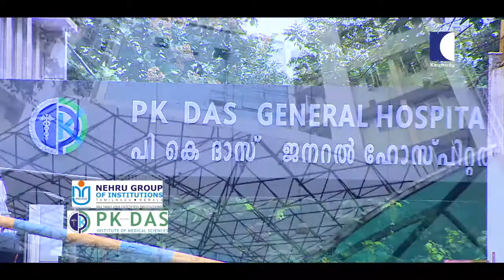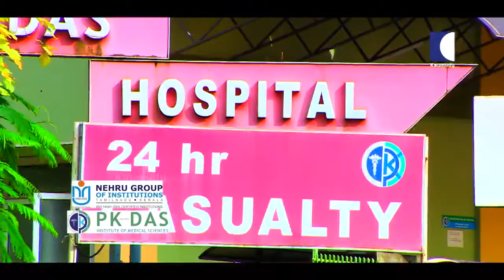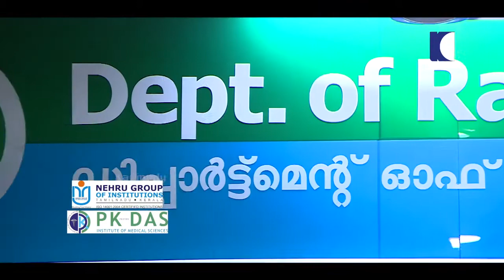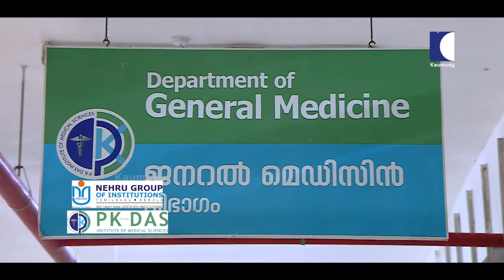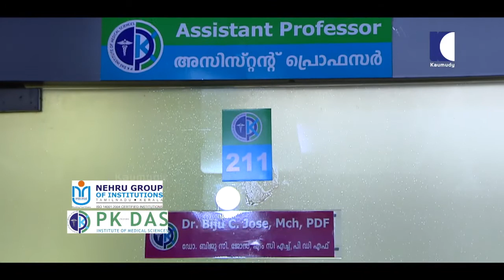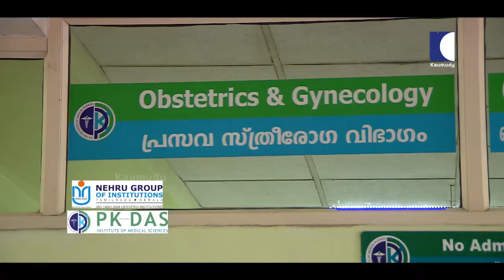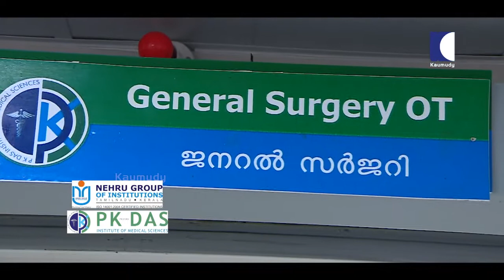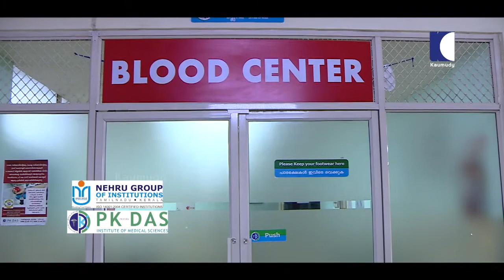ആരോഗ്യരംഗത്തും,വിദ്യാഭ്യാസ മേഖലയിലും കൈയ്യൊപ്പ്ചാ ർത്തിയ നെഹ്‌റു ഗ്രൂപ്പിന്റെ വിജയഗാഥ @ Kaumudy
Nehru Group of Institutions was established in 1968 in Kuniamuthur, Coimbatore, TamilNadu as a centre of educational excellence to nurture, guide and ignite the spirit of the young minds in Tamil Nadu and Kerala.

Late P. K. Das, our founder-chairman gave up his lucrative job in the Air Force and chose to pursue his dream of building a centre of educational excellence.

His demise in 2009, saw the mantle of responsibility fall on the very able shoulders of his sons, Managing Trustee, Adv. Dr. P. Krishna Das and CEO & Secretary, Dr. P. Krishna Kumar, who weathered the fiercest of storms and challenges, to build up the walls and to emerge as contenders in the now changing world of education. They have stood fast in their faith of seeing their father’s vision fulfilled and get the institution a University status, without compromising on the ethics and principles